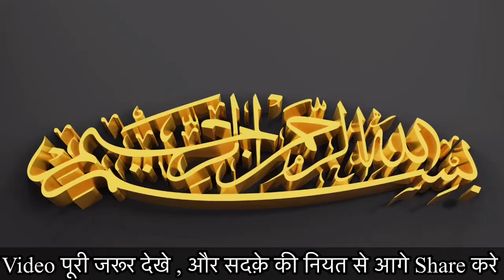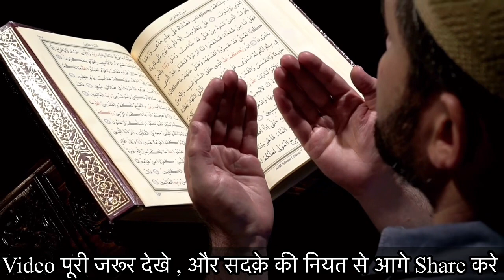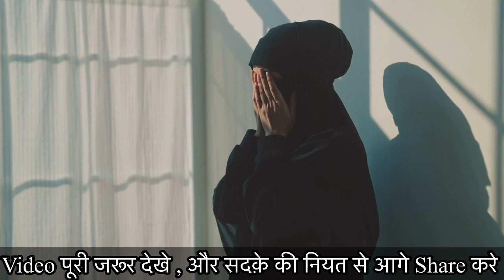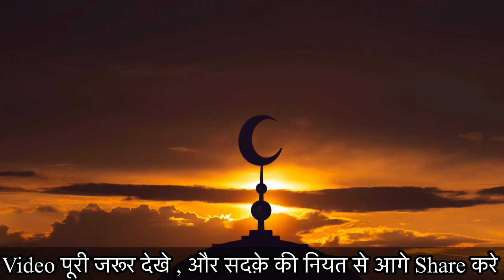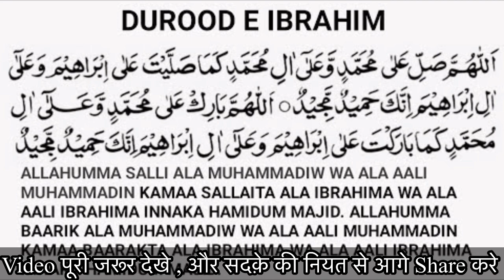दुरूद पढ़ने के 5 ऐसे फायदे जो आप नहीं जानते , Allah Deen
Assalamu alaikum dosto is video me hamne aapko Durood Sharif padhne ki bahut badi badi fazilat ke bare me bataya hai , Durood sharif padhna kitna jyada accha hai aap is video me jan sakte hai ise jrur dekhe aur ise jrur Share kre .

About Us:
Allah Deen provides programmes which are original, educational, informative and entertaining. Allah Deen is also promotes Dawat-o-Islam . The proper presentation, understanding and appreciation of Islam, as well as removing misconceptions about Islam - amongst less aware Muslims and non-Muslims.